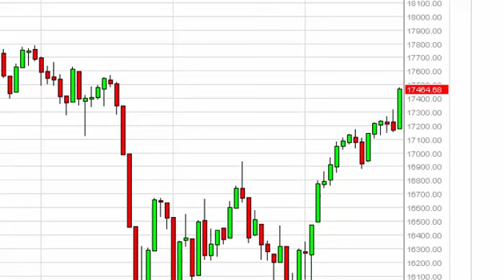Dow Jones 31 Technical Analysis for October 23 2015 by FXEmpire.com